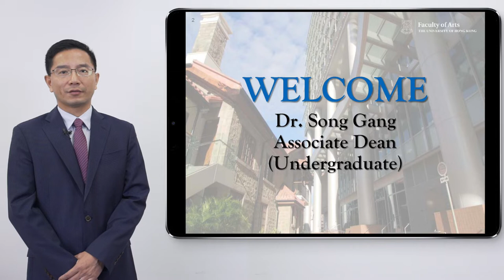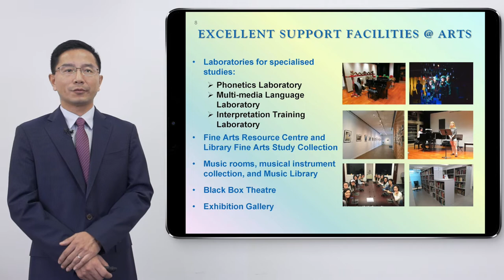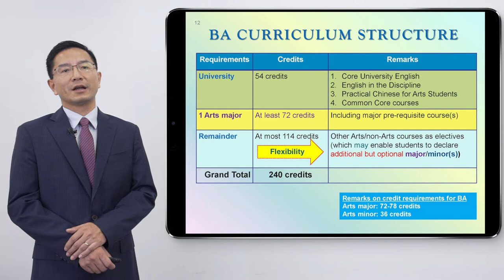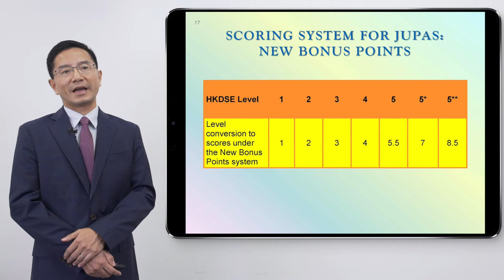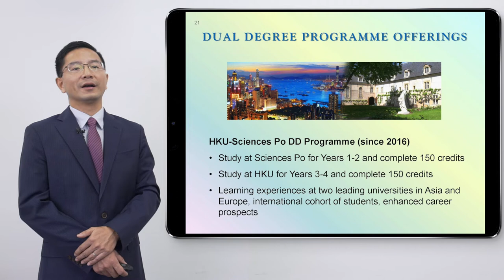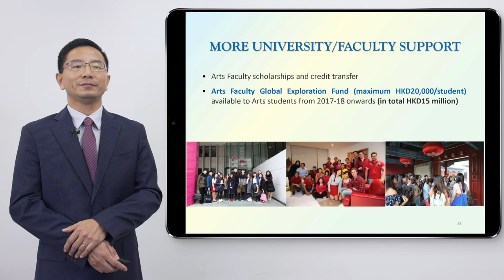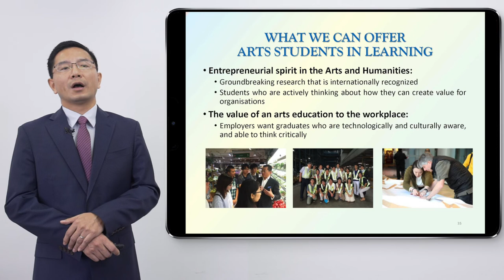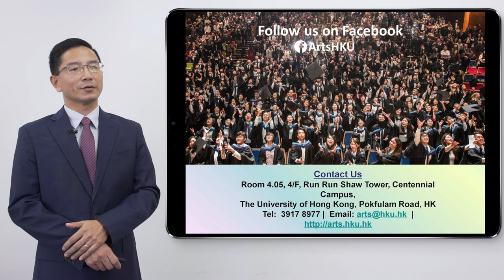Bachelor of Arts Admissions Talk 2019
The BA programme equips graduates with a basic breadth of knowledge, plus analytical, linguistic and interpersonal skills required in the workplace. Arts graduates have many career options in both the private and public sectors. The largest percentage joins the business sector, including many who assume management and administrative posts. The next largest group becomes teachers. Some graduates have joined the government as administrative or executive officers, while others have found work in media and advertising. In recent years, more and more Arts students have continued their studies at postgraduate level.